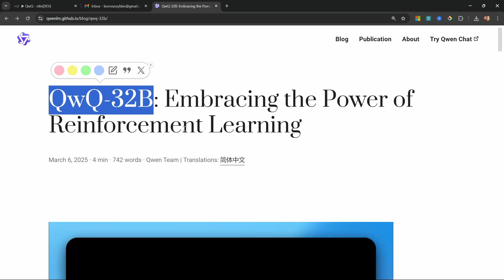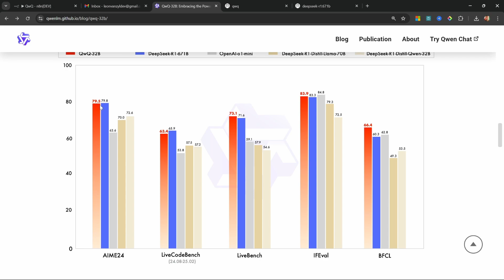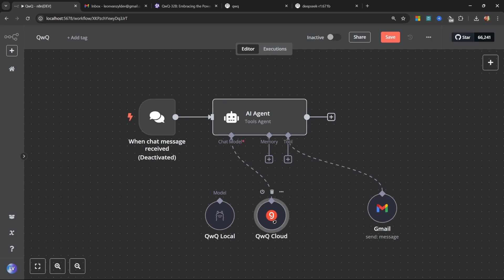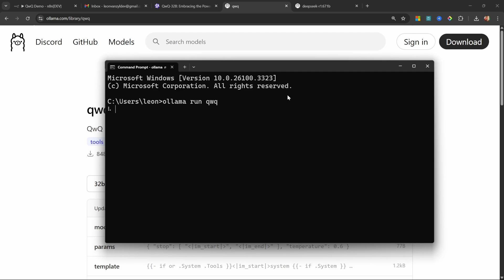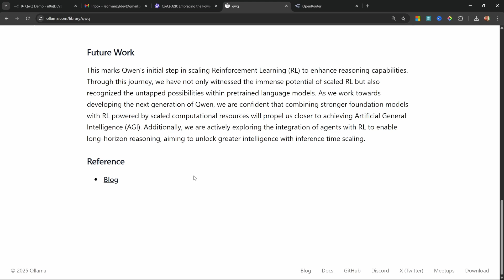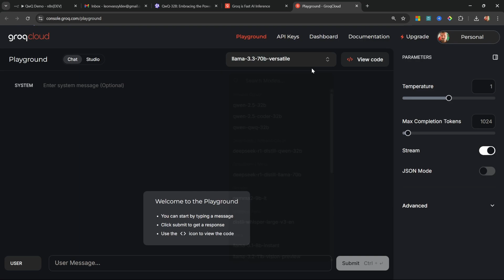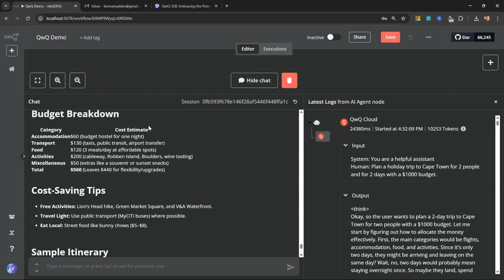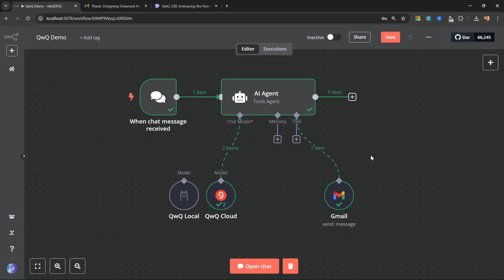How to Use QwQ Thinking Model in n8n (Local & Cloud)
Discover how to integrate the impressive QWQ 32B reasoning model with n8n both locally and in the cloud, showcasing its competitive performance against DeepSeek R1 despite a significantly smaller file size and superior tool-calling capabilities for your workflow automation.

🕒 TIMESTAMPS:
00:00 - Intro
02:13 - Workflow Setup
02:43 - QwQ 32b Local Setup
04:27 - Cloud Options
05:08 - QwQ Groq Setup
07:01 - Adding Tools